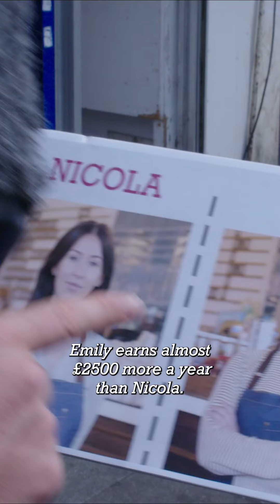Can you solve this riddle?